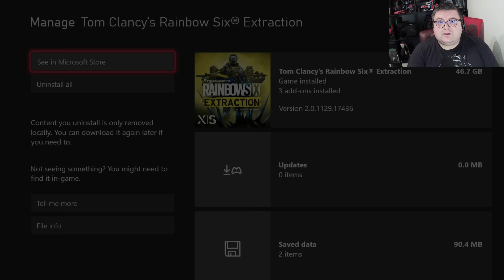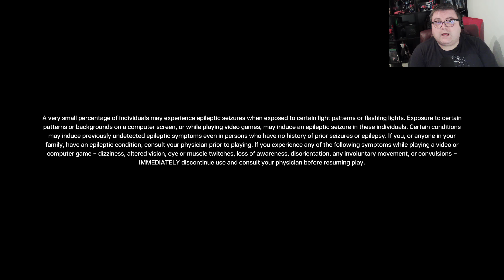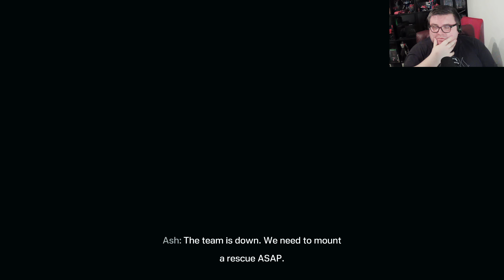Xbox Series S | Tom Clancy's Rainbow Six Extraction | Graphics Test/First Look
Elgato HD60 S+ Capturecard
Razer Wolverine V2 Chroma Controller